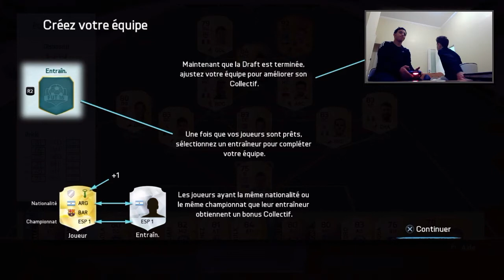FUT 16 | DRAFT A L'AVEUGLE